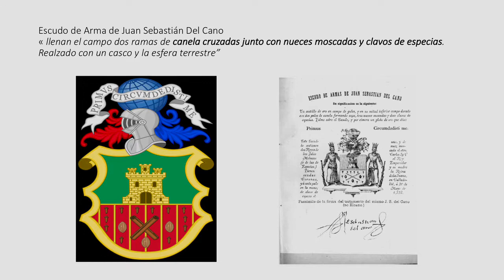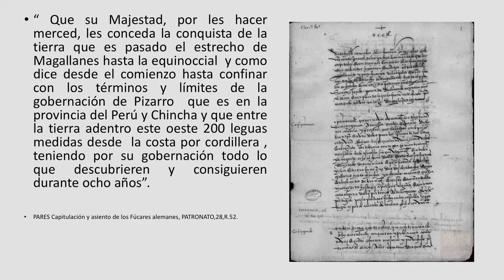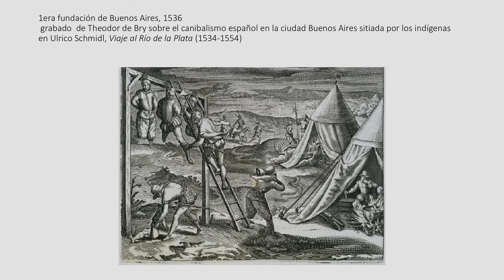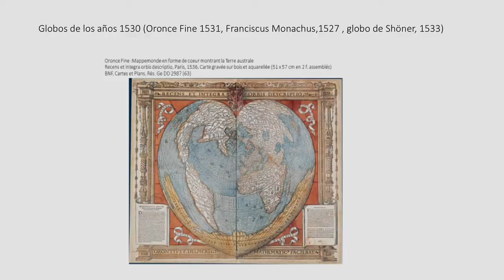El estrecho de Magallanes y el proceso de construcción del continente americano (siglos XVI-XVII)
El estrecho de Magallanes y el proceso de construcción del continente americano (siglos XVI-XVII). Louise Bénat-Tachot (Sorbonne Université)

III Coloquio científico internacional ANDATLAN

La construcción de un mundo nuevo: circuitos económicos, dinámicas sociales y mediadores culturales en las ciudades atlánticas del sur de España, siglos XVI-XVIII (I).

Directores del coloquio: Juan José Iglesias Rodríguez, José Jaime García Bernal.

Secretaría técnica: Isabel María Melero Muñoz, Francisco J. García Domínguez.

Organiza: proyecto de I+D+i “La Construcción de un Mundo Nuevo: Circuitos Económicos, Dinámicas Sociales y Mediadores Culturales en las Ciudades Atlánticas del sur de España, Siglos XVI-XVIII”.